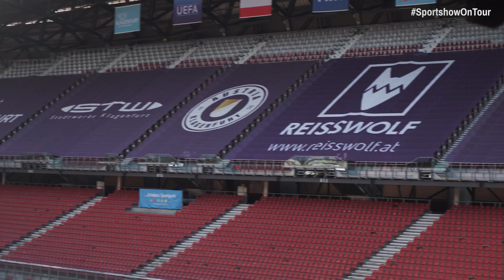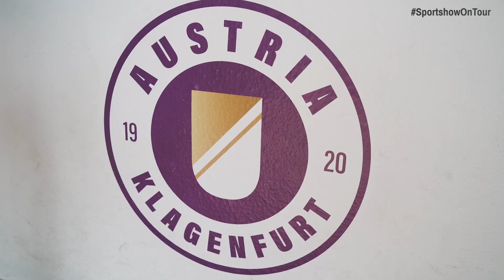Ist sich eine Louis Vuitton Tasche ausgegangen? 💸 | Stadion 3er bei Austria Klagenfurt 🟣⚪️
Chris Stephan, unser rasender Reporter, hatte drei richtig coole Gäste vor der Kamera. Was uns die Profis alles so erzählt haben, könnt ihr in diesem Video sehen! 👀 😉

Unsere Gäste:
 - Sandro Zakany
 - Christopher Wernitznig
 - Thosten Mahrer

🔔 ADMIRAL SPORTSHOW LIVE 🔔
Jeden Donnerstag um 19:00 sind wir live auf Youtube 🔴 und Twitch 🟣 also schaltet ein und seid dabei!